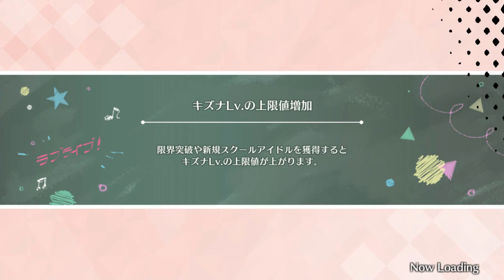[Ayumu Scene] Lagu dari Ayumu | Ayumu Kizuna Episode 12